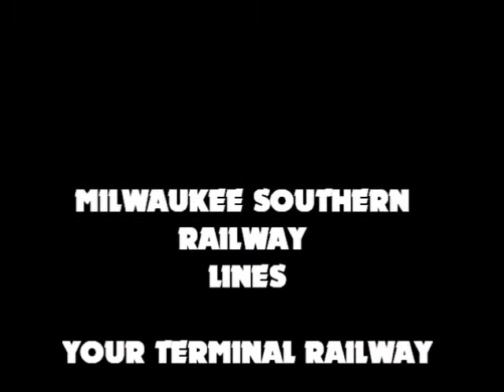MSRL THE GRAHAM & JOHNTOWN JOB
all righty then the diesel locomotive you are about to see on this video is msr 2042 a emd gp38-2 a ex: union pacific its new for the railroad so any way its the graham & johntown job switch cars loug the way to graham yard i hope you enjoy the sound and video make comment